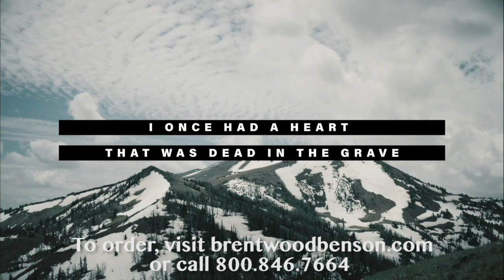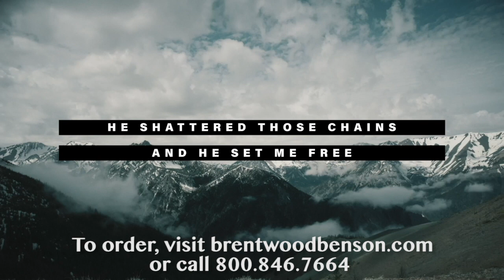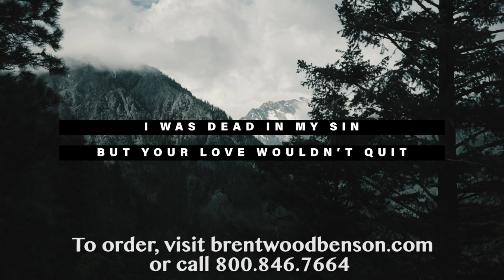Never Get Over It (Lyric Video) | Foundation [Michael Neale]